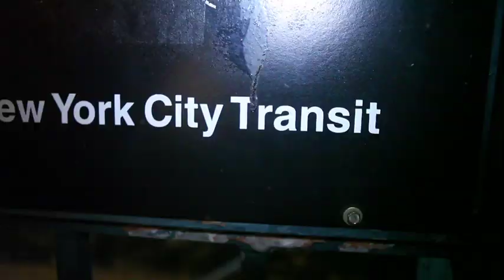Elliott Wilson from Rap Radar.com Sits Down with Ciph, Rosenberg, and Ebro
Subjects include Elliott's place in the game, Rap Radar, his laugh, B-Dot being annoying, his new CRWN series and more. Good talk!